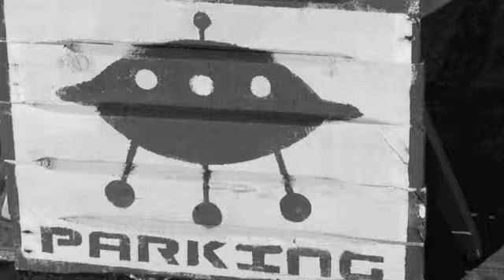CHRISTMAS SHOPPING AT WOLFF'S FLEA MARKET 2013